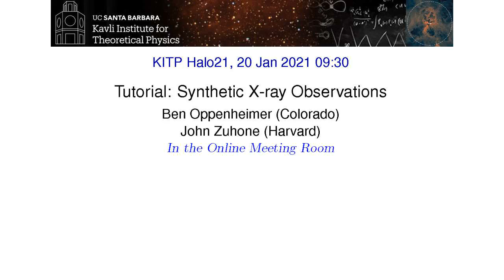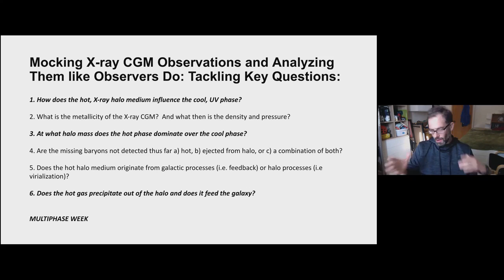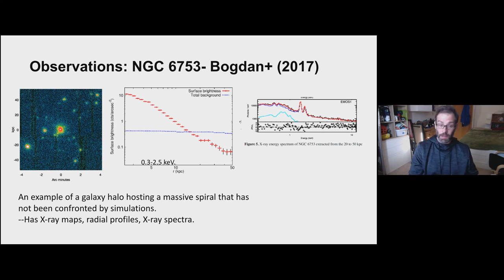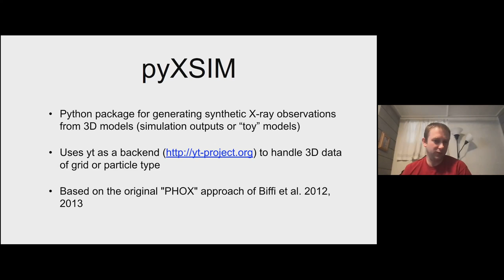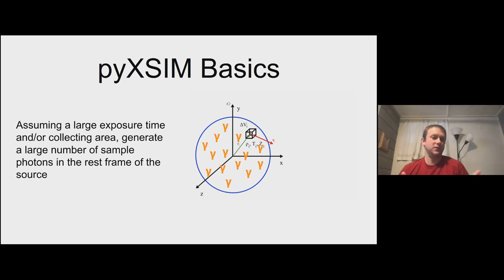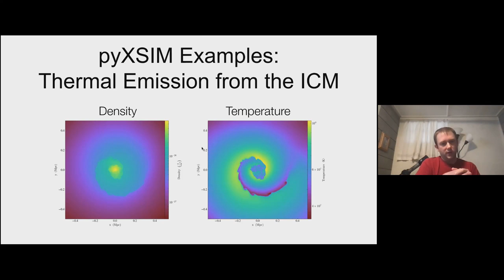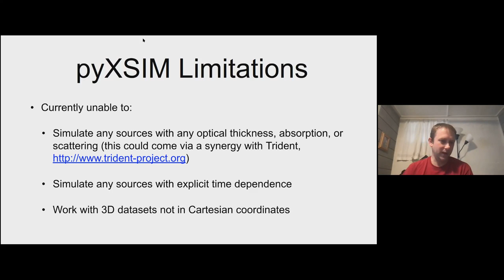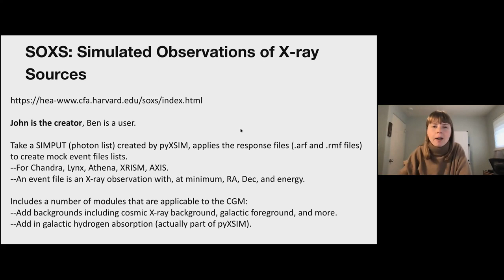Tutorial: Synthetic X-ray Observations - Ben Oppenheimer & John ZuHone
Presenter: Ben Oppenheimer (U. Colorado) & John ZuHone (Harvard)
Description: This is a practical tutorial demonstrating open-source software tools for creating synthetic x-ray observations of the CGM from hydrodynamics simulations.